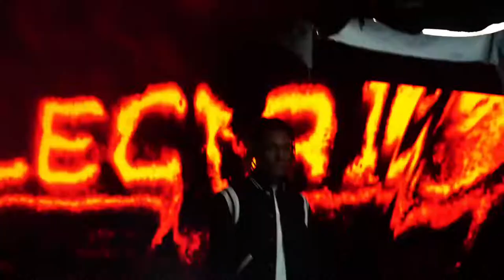Flannels X Louboutin Menswear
Creative/Film Director- @nas_abraham
Co-creative director- @milenoheleno
Motion graphics- @awm.photo
3D Artist- @dami_digital
DOP- @Jef_clark
2D graphic artist- @syncher
Set design- @lottienot
Styling- @claudiabielestudio
Edit- @pietrobizbiasia
Models- @brendanisbrowne
Beauty Director- @rebecca_k_abraham
HMUA- @lucachirico-hmua
Nail artist- @jeanettevuong
Amina Fasuluku @vexinternational
Zoe Abatan @zoeoshay
Maria Alpha @mariaforms